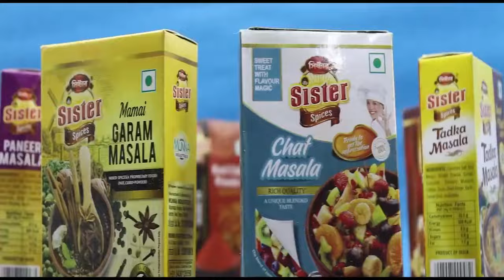আগর গাছ কেনা,বেচাকে কেন্দ্র করে ধুন্ধুমার কান্ড,থানায় মামলা,পাল্টা মামলা!!,তদন্তে পুলিশ